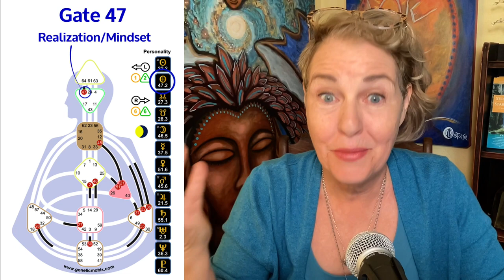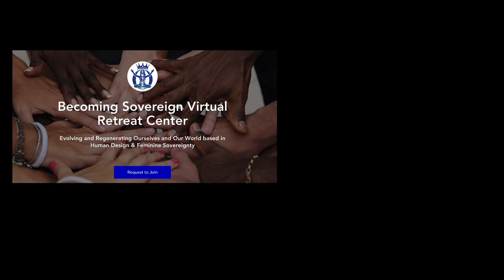Open Your Mind to Creativity and Prosperity | Human Design Transit Report | Maggie Ostara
Starting March 8th, you'll have energetic support surrender and receive whatever you need when you ground yourself in a mindset of possibility and prosperity.

Human Design Transit Reports help you understand how to maximize the benefits of the energies highlighted by the Sun and Earth, and also how to minimize the potential pitfalls.

TODAY's VIDEO: Open Your Mind to Creativity and Prosperity | Human Design Transit Report | Maggie Ostara, PhD, Certified Human Design and Quantum Human Design Specialist, Level 4

Featuring Maggie's interpretations based in traditional Human Design by Ra Uru Hu and Quantum Human Design by Karen Curry Parker

0:00 Welcome -- Wednesday March 8th is International Women's Day!
1:38 New Transit on March t8h
featuring the Sensing and Knowing Circuits
2:28 Earth in Gate 47: Realization/Mindset*
6:24 Sun in Gate 22: Openness/Surrender*
7:18 Saturn in Gate 55 Faith*
10:51 Final transit of the Money Line 45/21
12:15 Join us in the Becoming Sovereign Virtual Retreat Center -- our new online community!